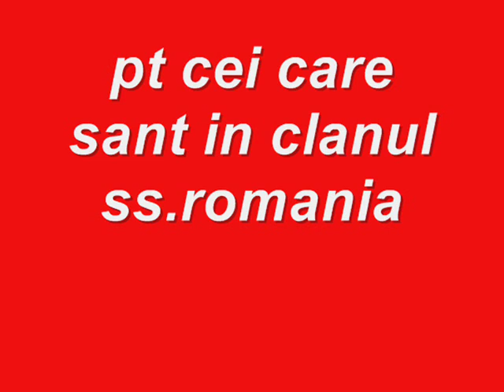SS. Clan Romania.wmv (ss= super soldier)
in cinstea celor cre joaca  pe serverul ss.romania
in cinstea unor noi prietenii care sau legat prin intermediul acesti  joc si se vor lega